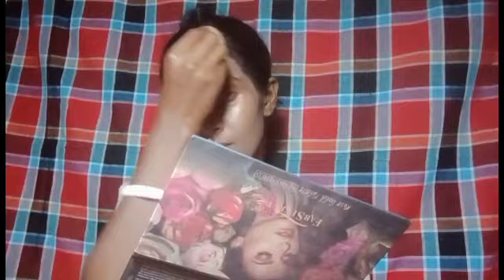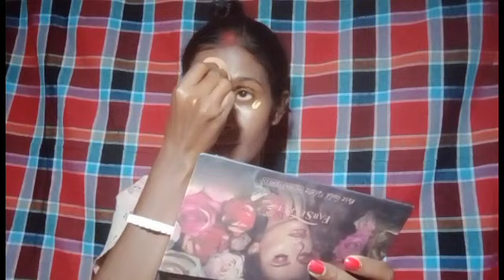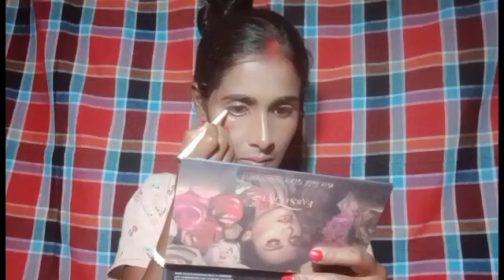পঞ্চমী মেকাপ look/durga puja especial makeup look ander R's 50/esey makeup look..